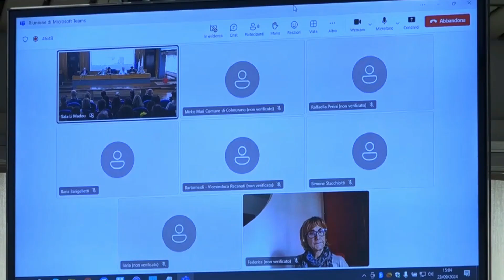ALLAGAMENTI E ALLUVIONI: I SINDACI FANNO IL PUNTO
Incontro in Regione per iniziare la conta dei danni e le procedure